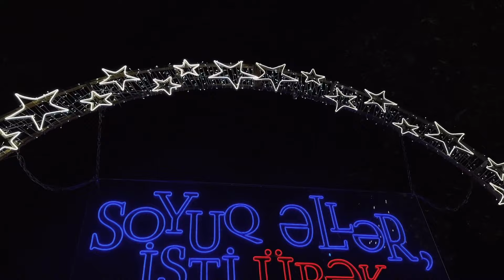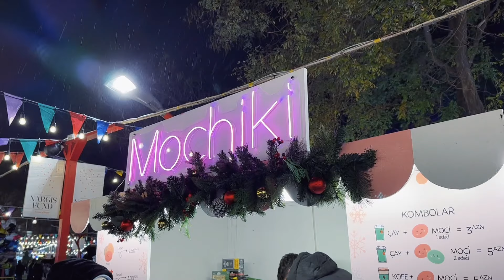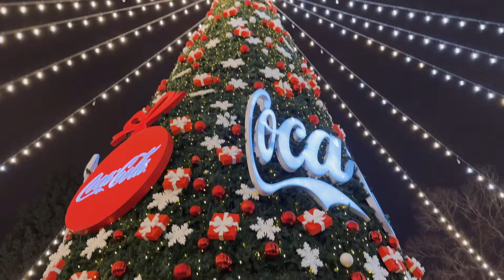How I spent my New Year's Eve (baku) , شب سال نوی من چجوری گذشت؟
Happy new year guysss! delayed:)
In this video,I wanna show  you how I spent my New Year's Eve, I hope you like it. Best wishes for you in 2023 love you🤍🥰